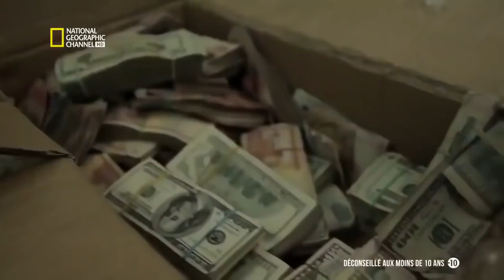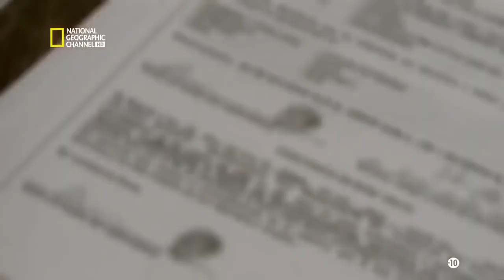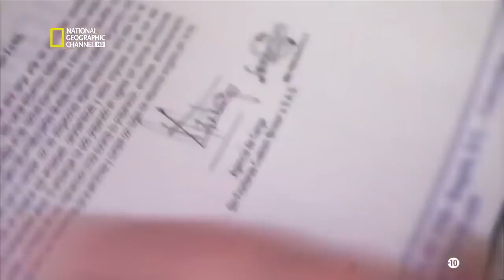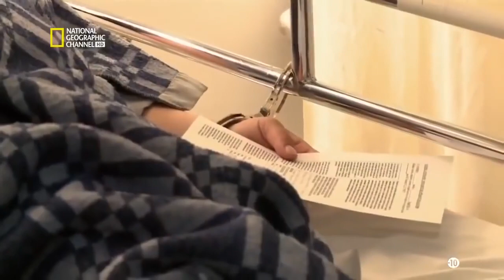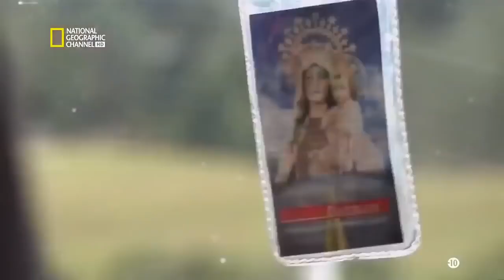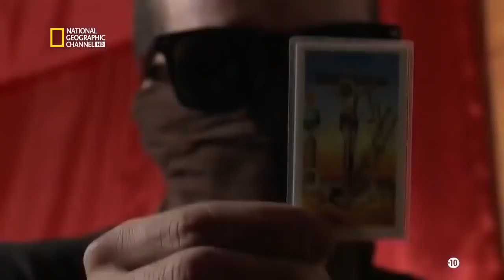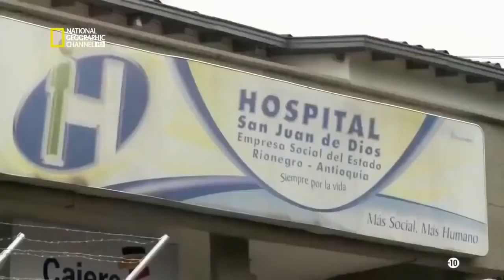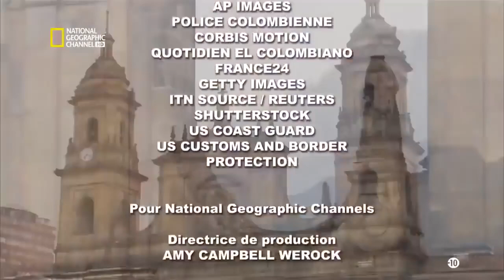Reportage sur le trafic de drogue international 2020 ( Abonnez-vous pour plus de vidéos )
: Reportage sur le mode opératoire des trafiquants de grogue, qui agissent à l'international.